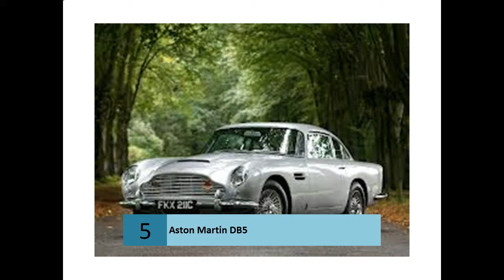Aston Martin DB5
Aston Martin DB5 - Wikipedia, the free encyclopedia
    The Aston Martin DB-5 is a luxury grand tourer that was made by Aston Martin and designed by the Italian coachbuilder Carrozzeria Touring Superleggera.
    ‎Design - ‎Specifications - ‎Variants - ‎James Bond's DB5
    Images for Aston Martin DB5
     - Report images
    James Bond and Aston Martin
    Aston Martin and James Bond is a combination which has left an indelible mark on popular culture. With the Aston Martin DB5 returning in the latest film 'Skyfall' ...
    DB5 and DB5 Convertible - Aston Martin
    Regarded by many as the most beautiful Aston Martin produced, the DB5 shares many similar traits to the DB4. However, DB5's most substantial change ...
    Official website of Aston Martin Lagonda Ltd., luxury British sports car manufacturer. View the latest information, news, and pictures from Aston Martin on our ...
    News for Aston Martin DB5
    Honest John
        Al Carter to run 007 at Sebring
        Motorsport.com ‎- 2 days ago
        1964's 'Goldfinger', the third film in the James Bond series, saw the introduction of a new car for James Bond, the Aston Martin DB5, colored in ...
    James Bond 007 Aston Martin DB5
    Aston Martin DB5 - James Bond 007 Wiki
    ► 1:18► 1:18
    The iconic Aston Martin DB5, released in 1963, is a luxury grand tourer that was made by Aston...
    10 James Bond cars you can afford - 1964 Aston Martin DB5 (1 ...
    Nov 13, 2012 - Sure, an Aston Martin DB5 like the one James Bond drives in.
    Aston Martin DB5 | Bond Lifestyle
    In 1963, James Bond, then played by Sean Connery was introduced to his silver Aston Martin DB5 in the 1964 film Goldfinger.
    Aston Martin DB5 - Supercars.net
    supercars.net › cars‎
    Perhaps the most famous Aston Martin because of the specially equipped silver birch DB5 that starred in the James Bond films.
    James Bond's Aston Martin DB5 Is For Sale - Jalopnik
    by Raphael Orlove - in 263 Google+ circles
    Feb 6, 2013 - The DB5 made famous by 007 is for sale. Is it cheap? No Mr. Bond, they expect you to pay $4.7 million dollars.